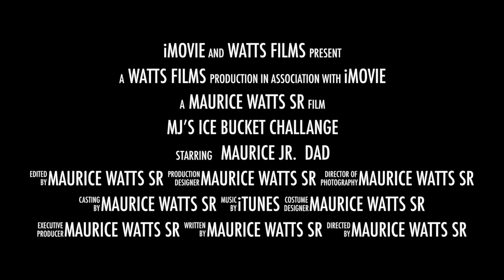Maurice Watts Jr.’s ALS Ice Bucket Challenge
Maurice Jr stepped up to the ALS Ice Bucket Challenge and took it like a champ!